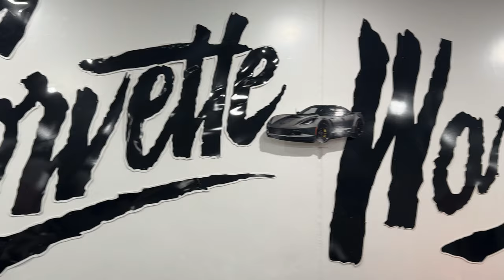The CHEAPEST Corvette to BUY!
Today we are back at Corvette Warehouse to look at their cheapest Corvettes with under 100k miles. We are looking at the C4 - C8 models. We also get an opportunity to look at every model Corvette has ever produced. All right here in the showroom! C1 - C8.

Jason

New address:
Ask for Paulie

My setup
C7 Z06:

Meguiars Gold Class Soap
XPEL Ceramic Boost
XPEL Detail Spray
The Rag Company Microfiber Towels

▬▬▬▬▬    C8 Corvette   ▬▬▬▬▬
EOS - C8 High Wing - Carbon Fiber
EOS - Carbon Fiber 5VM Splitter
EOS - Carbon Fiber Mirror Cover
Attack Blue Air Filter
T Carbon - Carbon Fiber Key FOB

▬▬▬▬▬GARAGE TOOLS▬▬▬▬▬
Race Ramps
Race Ramps extensions for low cars
Lug nut sockets

AMT Custom Designs C8 Corvette 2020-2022 Door Sill Plate Covers Accelerate Yellow

AMT Custom Designs C8 Corvette 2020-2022 Door Sill Plate Covers Torch Red

AMT Custom Designs C8 Corvette 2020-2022 Door Sill Plate Covers Rapid Blue

Sill Plates available for C5 - C8
C8 Carbon Fiber Sill Plates

XPEL
XPEL Dallas
Ask For Jovani
Mention Vette Syndicate for a discount